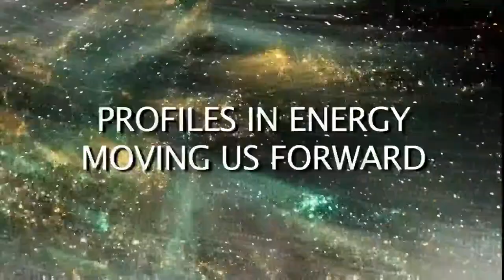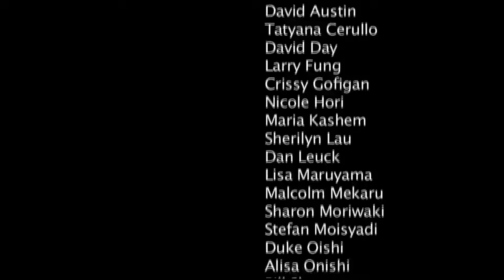Profiles in Energy Moving Us Forward (episode 115)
Hosts Jay Fidell and Duke Oishi highlight five energy heroes - Mina Morita of the Hawaii Public Utilities Commission; Robbie Alm of Hawaiian Electric; Mike Yamane of Kauai Island Utility Cooperative; Jeff Ono, Hawaii Consumer Advocate; and Jeff Kissel of Hawaii Gas. Original Air Date January 6, 2013. Episode 115.